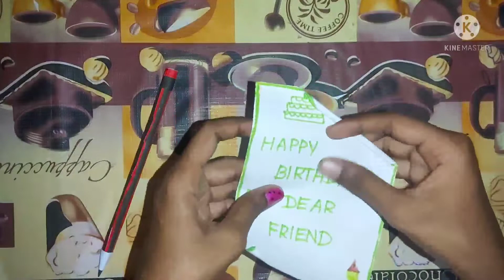birthday gift idea